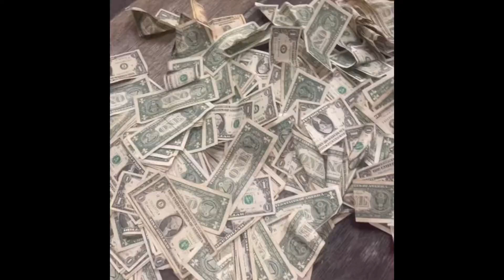I MADE $527 ON A FRIDAY !! 🥰